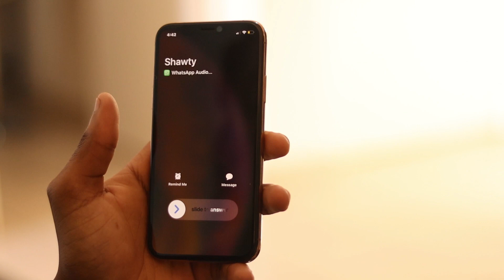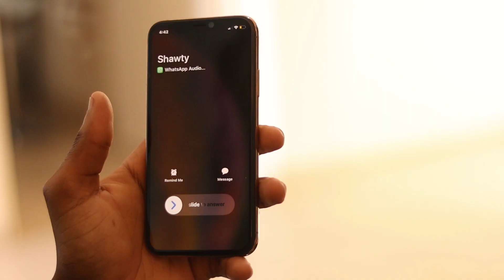Sensei Uzumaki - Got the vibe (Official Visualizer)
Vid Dir by Nevanji Visuals
Song by Sensei Uzumaki
Prod by Stigo Vibes